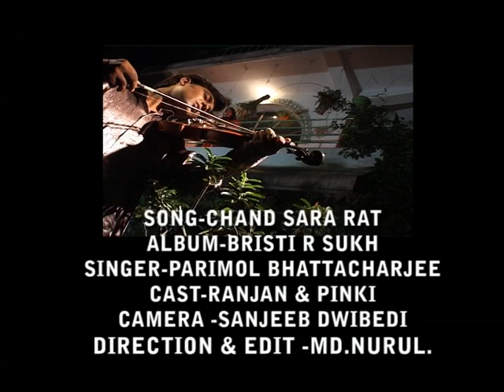আধুনিক বাংলা গান | Chand Sara Raat | চাঁদ সারারাত | Parimal Bhattacharjee | Modern Hit Song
Presenting Popular Adhunik Song By Parimal Bhattacharjee.

✽ Song Name : Chand Sara Raat
✽ Artist : Parimal Bhattacharjee
✽ Lyrics : Kishanku Chattopadhyay
✽ Video Director : Md. Nurul
✽ Music Label : Gold Disc
✽ Genre : Adhunik
✽ Language : Bengali
✽ Digital Partner : RDC Media Pvt Ltd